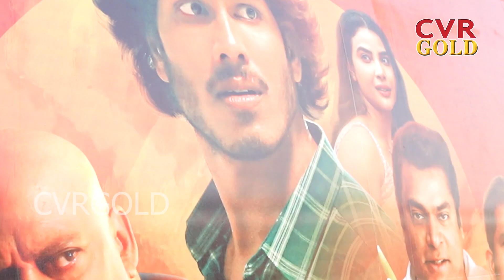Bharathanatyam Movie Team Promotional Tour | Surya Teja Aelay | CVR Gold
CVR Gold Presents Latest Updates on Telugu Cinema News, Tollywood Updates, Exclusive Interviews, tollywood Fasion show Events